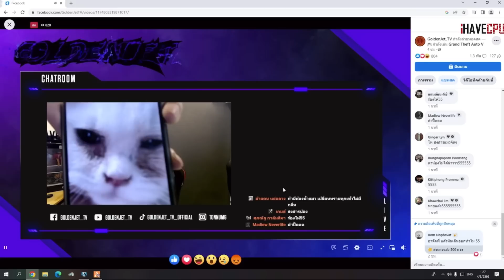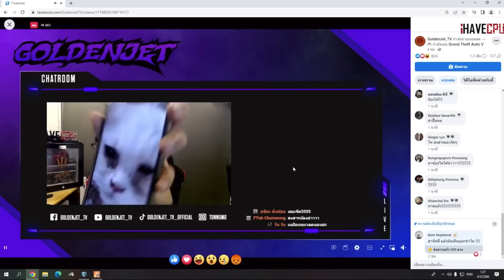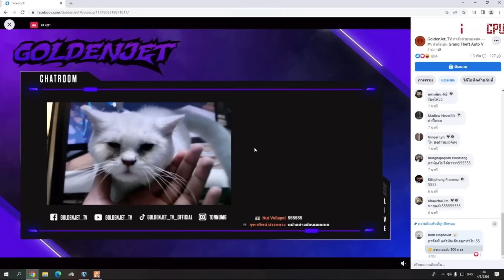แจ็คกี้กับคนในJAKแกล้งจุก แซวเรื่องสกปรกจุกเถียงคอเป็นเอ็นอะไร..อย่างฮา! | GTA V | FML EP.5618